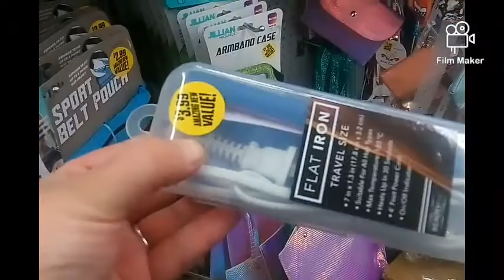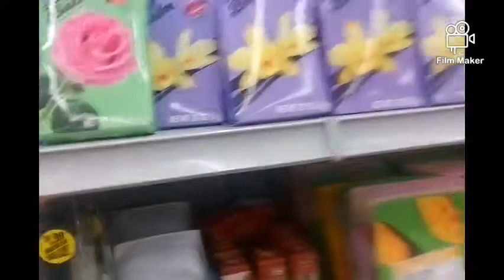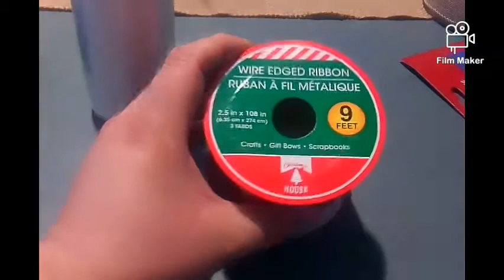Martinezmas Day ~13~ 🙏🙏🎄🎄🎄🎄⛄⛄❄️❄️